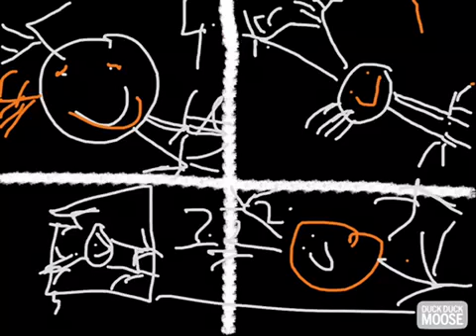Life Cycles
Mariah - Second Grade